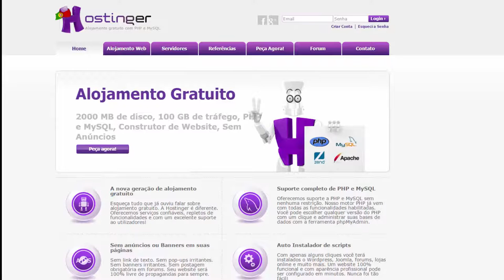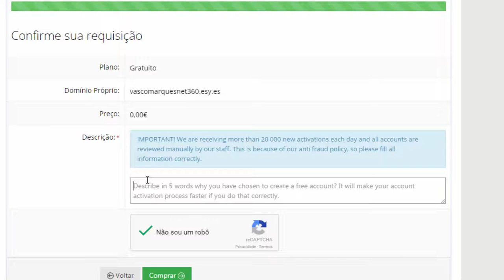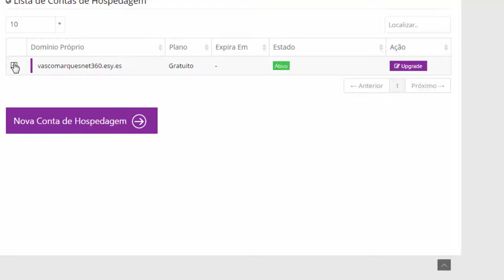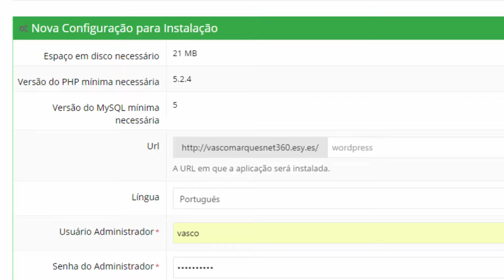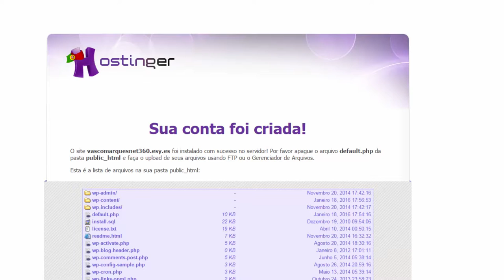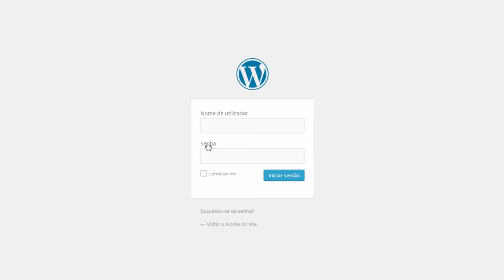Alojamento gratuito WordPress (tutorial)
Procura alojamento gratuito para criar um site wordpress?
2 - clicar em "Hospedagem ilimitada"
3 - fazer pedido no plano grátis